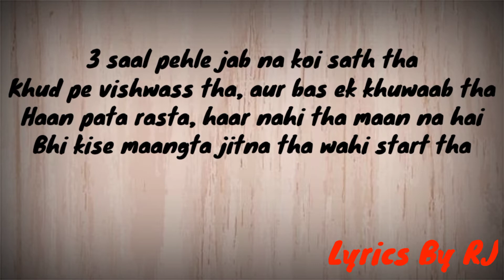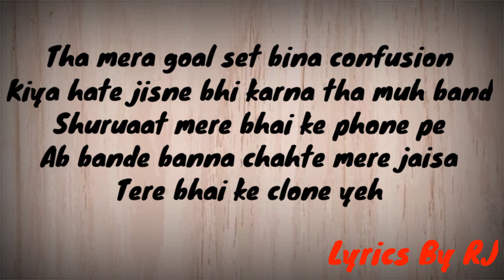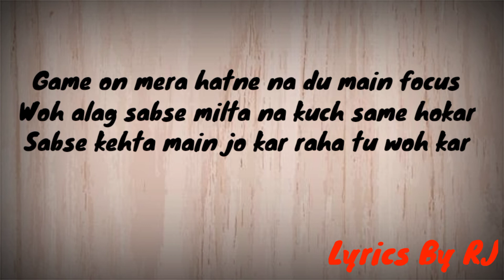GAME ON - UJJWAL X Sez On The Beat (Official Music Lyrics Video) | Techno Gamerz | Lyrics By Rj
Hello guys🙏🙏

Welcome to Lyrics By RJ channel here all music lover get latest music song,album lyrics.

and share to your all friends and family.

About Song

This is my 1st Music Video 'GAME ON' which is about my journey on youtube from 0 to achieving 10 million subscribers at the age of 18.

Opgaming presents GAME ON

Audio Credits
Singer - Ujjwal
Lyricist - Yungsta (Yash chandra)
Music Producer - Sez on the beat
Sez on the beat management- Faizan and Mvmnt

Thankyuu.